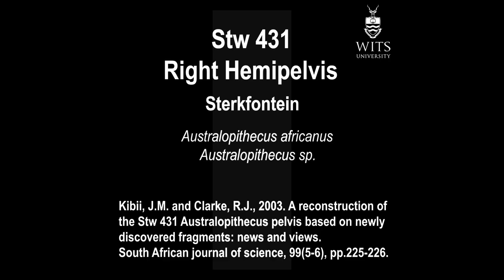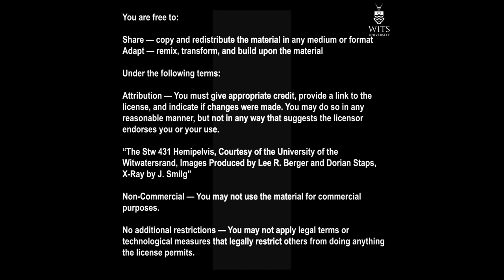Stw 431 Hemipelvis - the Pelvis of Australopithecus from Sterkfontein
The Stw 431 hemipelvis is a right pelvic fragment that is among the most complete yet discovered from the southern African fossil hominid record.  It is associated with the partial skeleton Stw 431.  It was recovered from decalcified matrix in the "Swallow Hole" of Sterkfontein. It is thought to be between 2.1 and 2.5 million years old.  It has traditionally been associated with the species Australopithecus africanus, although it has no associated craniodental remains.  The pelvis, as part of the skeleton, was central to the long arms short legs debates that raged during the late 1990's as to whether australopithecines were proportioned like humans or more like apes.  For more on this debate watch the video on this topic

See the end of the video for comparisons with a human pelvis and the open access, non-commercial rules for use of this material.